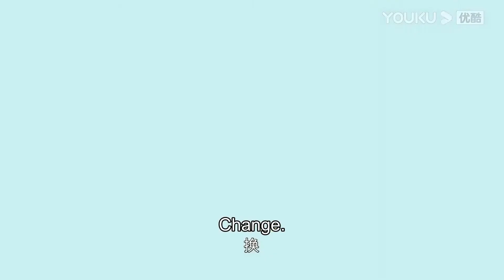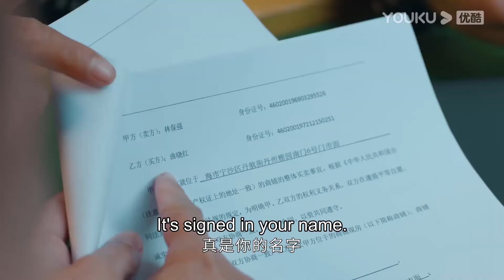ENGSUB钱开逸迷上贺顿，疯狂花式表白？【女心理师 Psychologist】速看Essence Version EP17|杨紫/井柏然/王嘉|优酷悬疑剧场YOUKU SUSPENSE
速看 Essence Version| 钱开逸迷上贺顿，疯狂花式表白？【女心理师 Psychologist】| 杨紫/井柏然/王嘉 | 优酷悬疑剧场 YOUKU SUSPENSE

【女心理师 Psychologist】因为一次自杀干预公益广告的事件，女心理师贺顿的事业受到巨大冲击。情绪低落的贺顿和闺蜜汤莉莉去餐厅吃饭，意外认识了叶家辉和钱开逸，并在钱开逸的坚持下两人合作主持了一档情感类心理电台节目，钱开逸情愫暗生。电台节目开展顺利的同时，贺顿心理咨询工作室的经营也越来越忙碌。然而此时，贺顿的恩师姬铭聪被爆出丑闻，在为恩师寻找真相的途中贺顿却发现了恩师不为人知的秘密。
★主演：杨紫/井柏然/王嘉/菅纫姿/黄觉/倪萍/张钧甯/马苏
★集数：40集